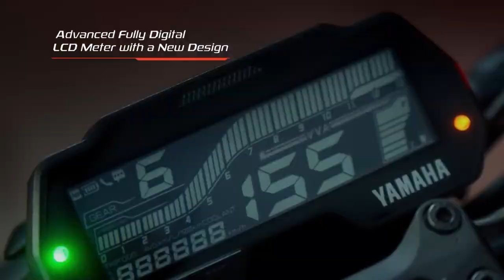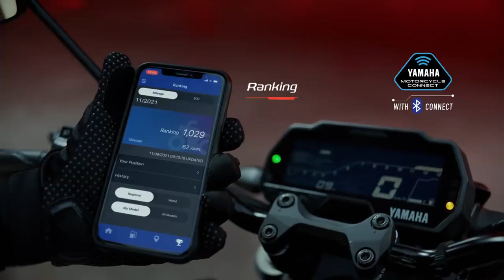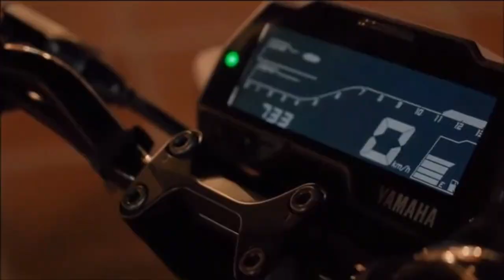Yamaha MT 15 V2.0 Detailed Review || Yamaha MT 15 V2.0 price in Bangladesh